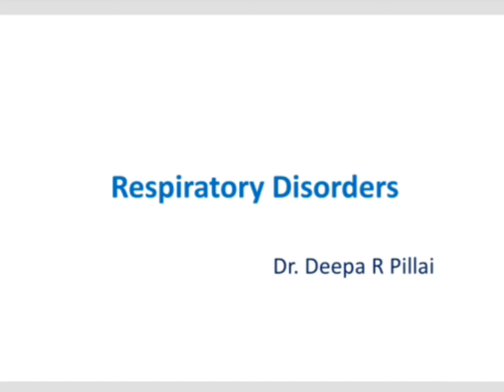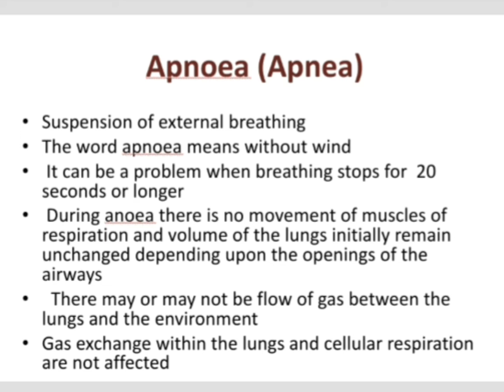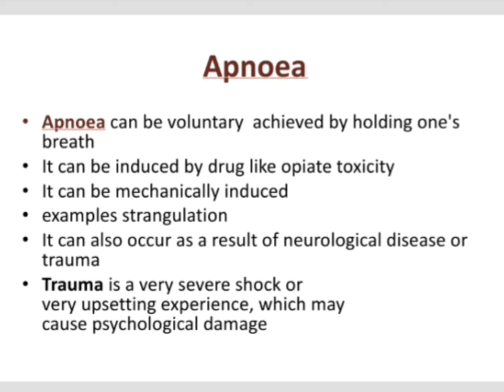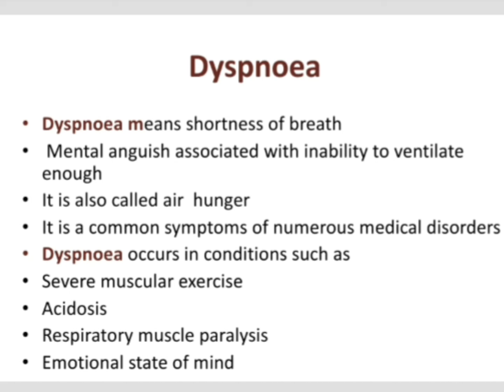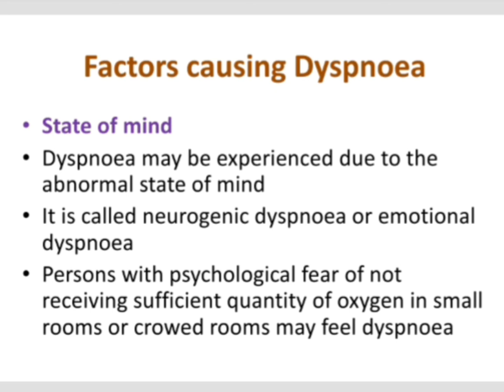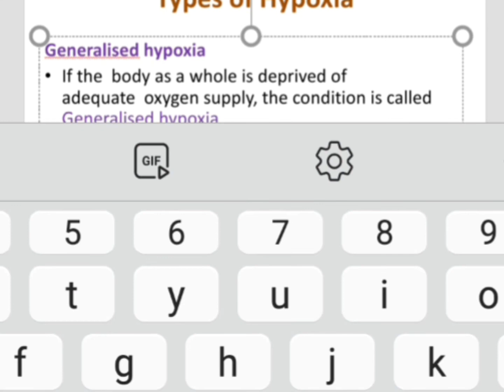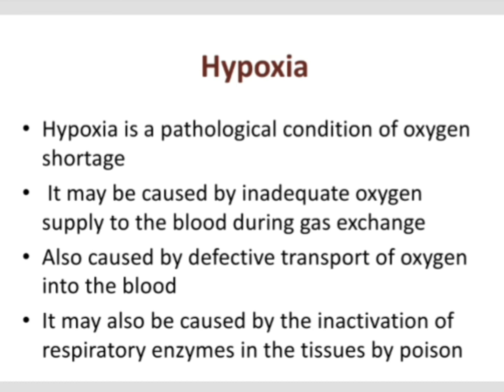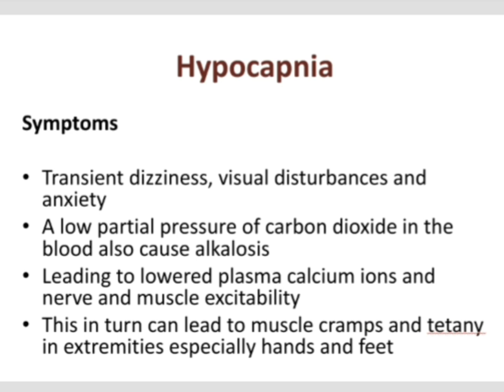Dr Deepa R Pillai ~ respiratory disorders